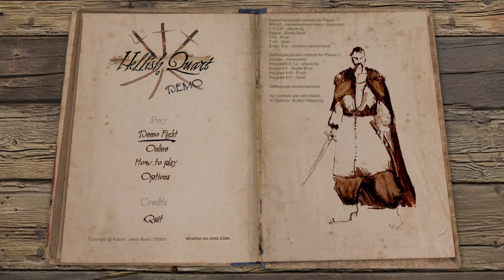Hellish Quart. 2 CPU Fights No Commentary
Showing an amazing fighting game from a new Developer. Hellish Quart combined several things I like. Melee, Poland, and Fur Hats. With a very elegant fighting system and mechanics that places an emphasis and footsies (to borrow a fighting game term where spacing and positioning is managed, while throwing long range attacks to catch the opponent off guard), and timing or tempo as the developer calls it.

Available on gog.com, and strangely I think, not on steam.

Fans of Mount and Blade, especially Mount And Blade: With Fire and Sword will recognize the setting and should check it out. Slavs are cool.